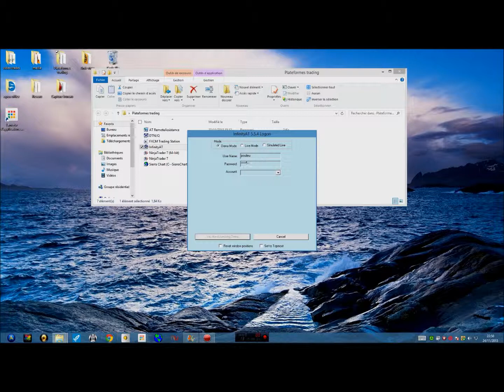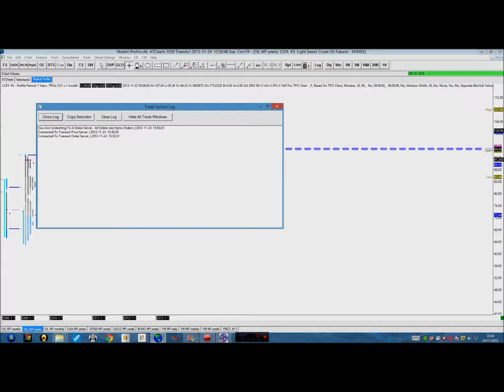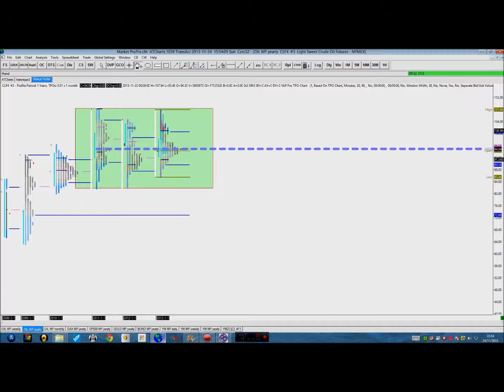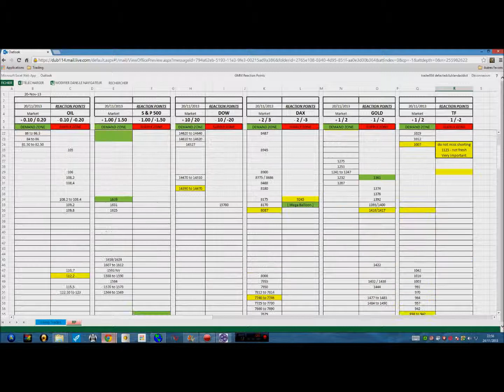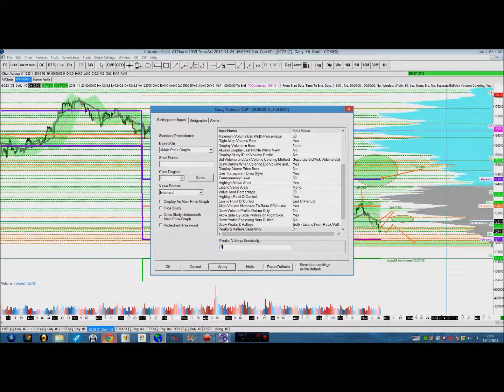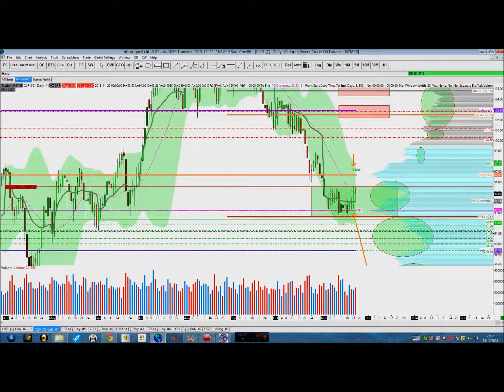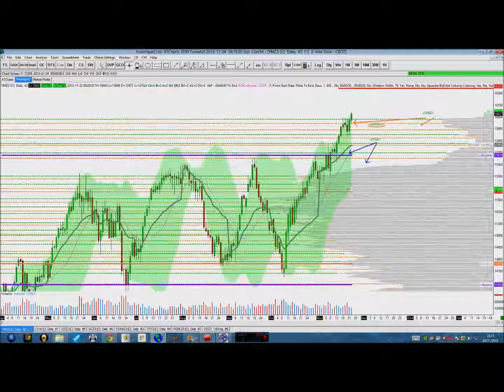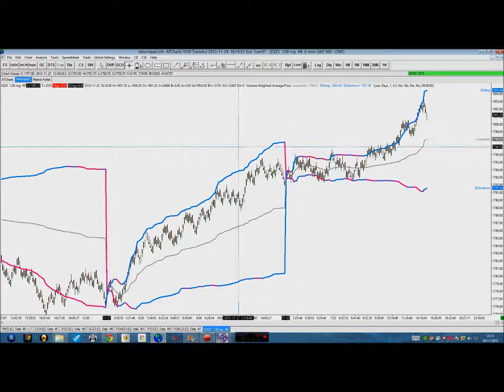analyse semaine du 25/11/2013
Analyse hebdo YM,OIL,SP500,Russell2000,Gold